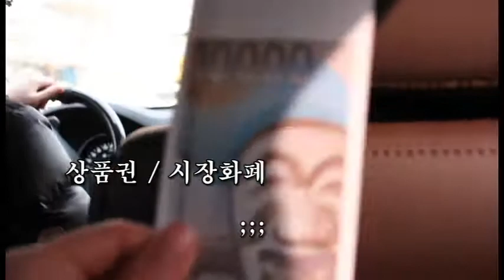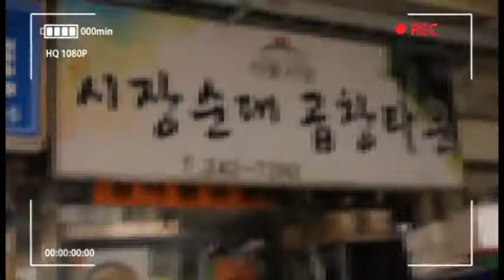[Vlog] 수원 핫플레이스 전통시장을 가다! (먹방,탐방) l Suwon Traditional Market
안녕하세요 윤톨입니다!
오늘은 수원 핫플레이스인 전통시장을 가보았습니다!
영상을 처음 만들어서 초점이랑 편집이 많이 미숙합니다
좋아요 구독 그리고 댓글 남겨주시면 감사하겠습니다~

*수원핫플레이스 지동시장에서 꼭 가야할곳!